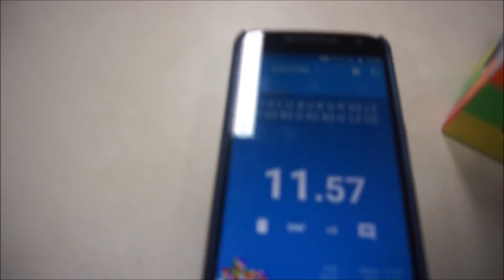SCMU 17 Vlog! Day 2 ft. Mats Valk!